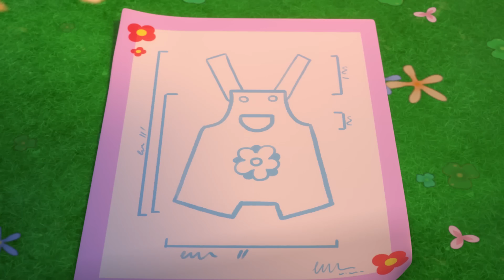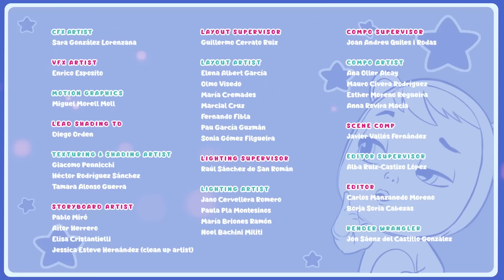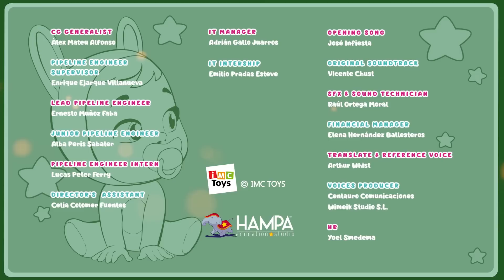🧡 Tempo de AMIZADE 🧡 CRY BABIES 💦 MAGIC TEARS 💕 DESENHO INFANTIL para CRIANÇAS em PORTUGUÊS